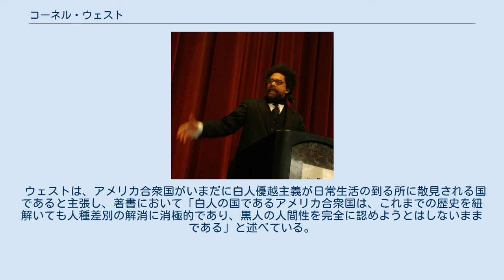コーネル・ウェスト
コーネル・ロナルド・ウェスト（Cornel Ronald West、1953年6月21日 - ）はアメリカ・オクラホマ州出身の哲学者、政治思想家。
エチオピア系のアフリカ系アメリカ人。
現在、プリンストン大学宗教学部兼アフリカ系アメリカ人研究センター及びユニオン神学校教授。
人種問題を歴史学的分析を用いて論じ、熱心な社会活動家としても知られる。
 ハーバード大学では、ユニヴァーシティ・プロフェッサーという最高位の教授職についていたが、ローレンス・サマーズ第27代ハーバード大学学長との対立によりプリンストン大学へ移籍した。
 アメリカにおける黒人問題を経済史、政治史、宗教史、倫理学の視点から論じた代表作「人種の本質（"Race Matters"）」は全米で35万部のベストセラーとなり、そのほかにも多くの著作がある。
 カリフォルニア州サクラメントのジョン・F・ケネディ高校を卒業後、17歳でハーバード大学に進学する。
大学ではロバート・ノージック、スタンリー・カベルに師事し3年で学士課程を卒業後、プリンストン大学大学院で博士号を取得。
プリンストン大学時代にはリチャード・ローティのプラグマティズム思想に強い影響を受けた。
 その後ハーバード大学、ユニオン神学大学、イェール大学などを転々とした後、35歳（1988年）から41歳を1994年）までプリンストン大学宗教学部教授兼アフリカンアメリカン・スタディーズ研究プログラムの責任者として教鞭をとり、トニ・モリソンらなどと親交を深める。
 1994年にはハーバード大学からアフリカンアメリカン・スタディーズの教授として招聘される。
同大学の中でも最も人気の高いコースであった概論の講義を受け持ち、キリスト教学、宗教学、哲学の分野の学生も教えた。
哲学の分野ではヒラリー・パトナムとともにプラグマティズム思想の講義を開講していた。
 2001年にローレンス・サマーズハーバード大学学長との対立により、2002年より現職。
 2003年のハリウッド人気映画『マトリックス・リローデッド』と『マトリックス・レボリューションズ』の両編に「ウェスト評議員」役として出演。
またシリーズのアルティメイトDVD版にウエストとケン・ウィルバー二人による「哲学者の対話」コメンタリーを掲載。
 2016年11月、ハーバード大学は、ウェストがハーバード神学校とハーバード大学アフリカンアメリカンスタディーズの学部で公共哲学実践教授として復帰することを発表した。
 2000年に第27代ハーバード大学学長に就任したローレンス・サマーズは、2001年10月にウェストとの私的な会談でウェストの言動について ラップのCDを制作している 教授活動をさておいて政治活動に執心している 学生に対する採点が甘い 一般向けの著作が専門書より多い とし、これらの言動がハーバード大学の教授としてふさわしくないなどと叱責した。
 この指摘に対しウェストは、その多くが誤解に基づくものであるとメディアを通じて反論し、また自身の研究や活動について適正な評価をせず先入観のみで咎められたことを特に激怒した。
この問題はアフリカンアメリカン・スタディーズの講座の教員たちをも憤慨させ、最終的にはサマーズが謝罪することとなったが、ウェストはプリンストン大学へと移籍した。
 ウェストは、アメリカ合衆国がいまだに白人優越主義が日常生活の到る所に散見される国であると主張し、著書において「白人の国であるアメリカ合衆国は、これまでの歴史を紐解いても人種差別の解消に消極的であり、黒人の人間性を完全に認めようとはしないままである」と述べている。